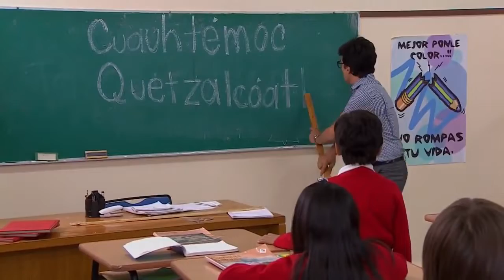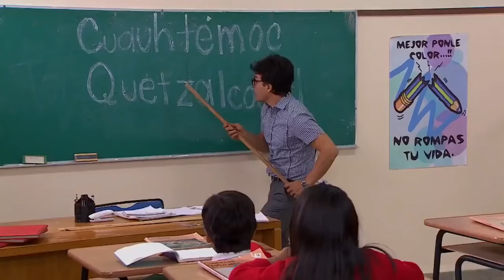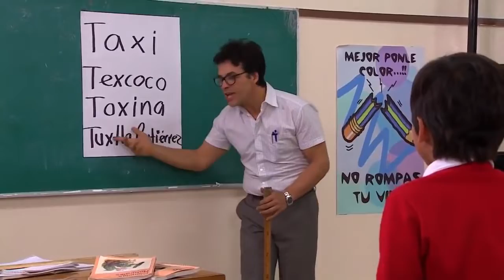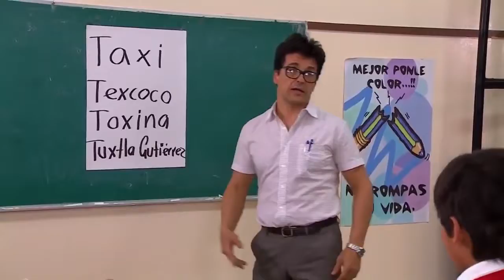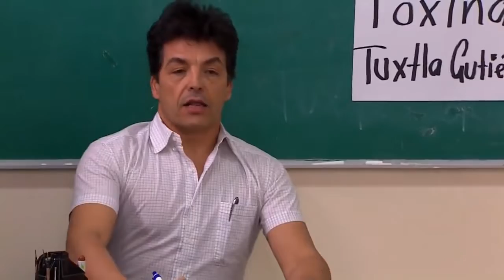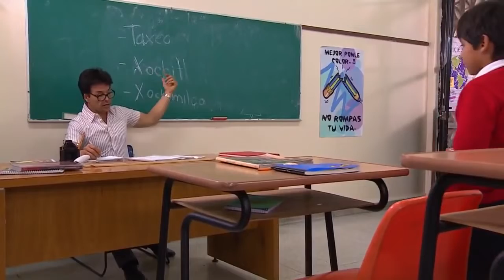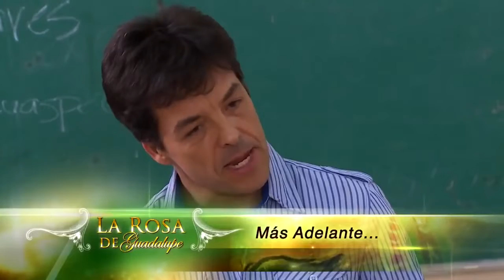La Rosa de Guadalupe 2021 'Sin miedo de hablar' Parte 1